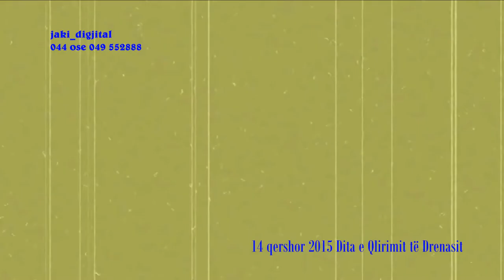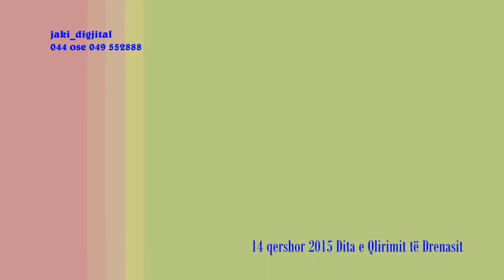Zoja dhe Muharrem Kurtaj moj e mirë e bardh 14 qershor 2015